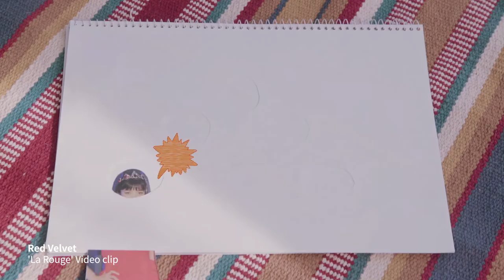La Rouge video clip (Highlight ver.)